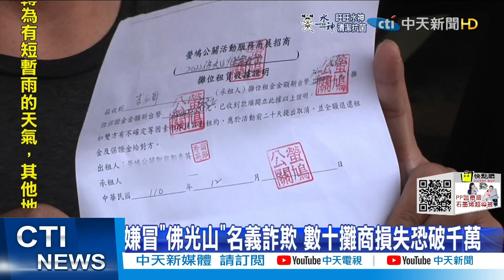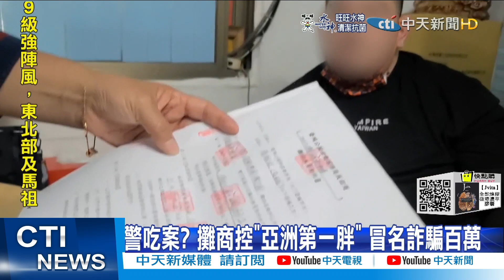【每日必看】攤商控"亞洲第一胖" 冒佛光山名義詐騙百萬 @中天新聞CtiNews 20220110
台南關廟一名壯碩的男子，體重兩百多公斤，被封為「亞洲第一胖」，是名詐欺慣犯，最近他又被攤商控訴，假藉佛光山、五月天等名義，招攬年節和活動攤位租金，數十位業者受害，詐騙金額達到上百萬元，最讓攤商氣憤的是，到警局報案詐欺罪，警局卻推託，說過年後再來報案，但詐欺屬於公訴罪，警方不辦還想拖時間，被質疑難道是想吃案嗎？

歌名: Sunspots
作者: Jeremy Blake
類型: Dance & Electronic
氣氛: Happy Music